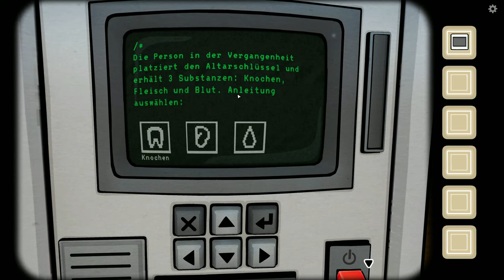The Past within - Die Geschichte geht weiter | feat. @alexazockt | F/1 | Deutsch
Mein Equipment!

Schneide Programm : Filmora

Headset: Razer Kraken Kitty